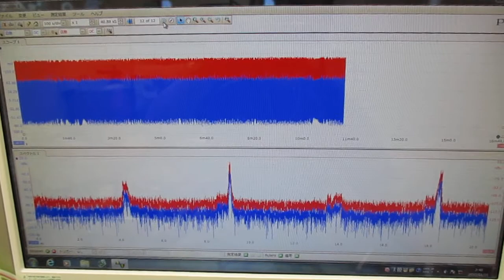メガヘルツの超音波発振制御技術 ultrasonic-labo